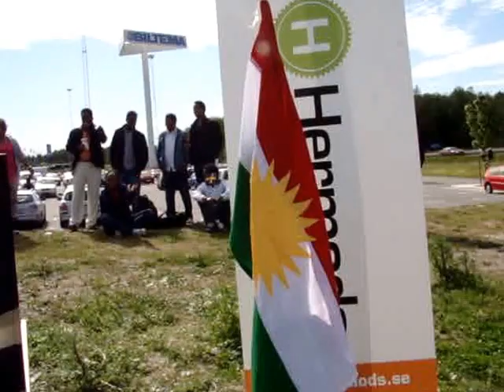Somalisk dans på Hermods AB Juni fest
Dans efter mat på Hermods AB:s junifest hos Burger King i Katrineholm  Mot slutet av festen allt är uppätet och alla mår bra